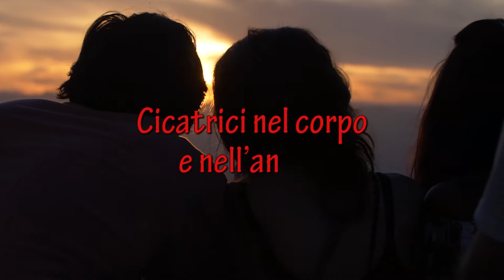FREAK SHOW di Chiara Casalini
Valentina e Billy. Una bambina in sovrappeso e un bambino albino contro i bulli del paese. Un'amicizia che ha permesso loro di essere felici, nonostante le cattiverie. Costretti a separarsi, vengono spezzati dalla crudeltà di chi sta loro intorno.
Ormai ventenni si ritrovano e scoprono un amore cresciuto tra i ricordi, ma devono fare i conti con le strade prese, gli errori e il dolore. Diversi. Sentirsi sbagliati dietro un muro di paura e violenze che portano a desiderare la morte.
Salvarsi o perdersi per sempre?